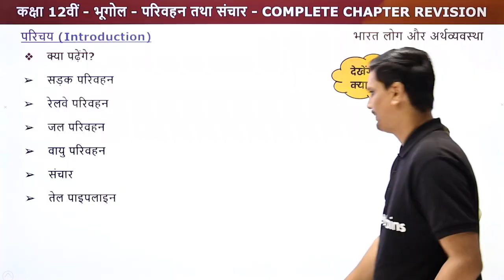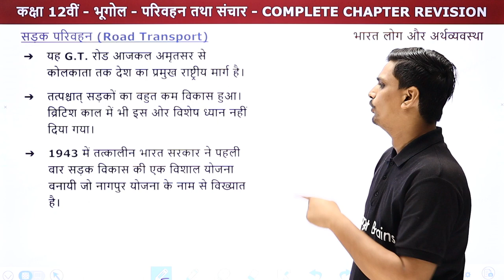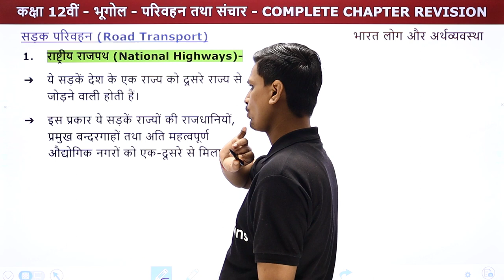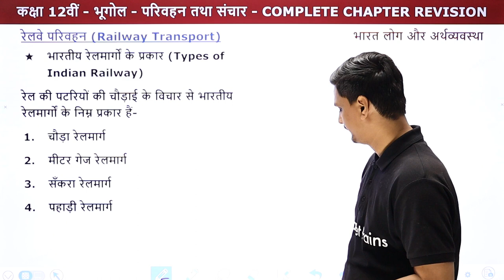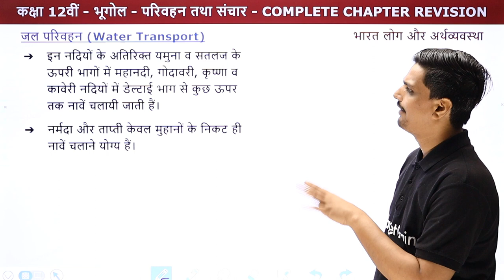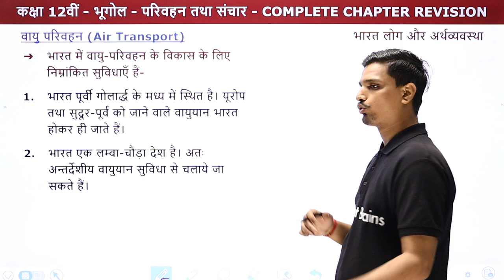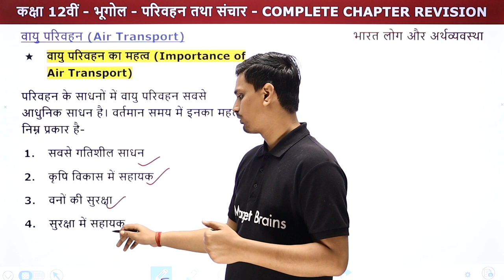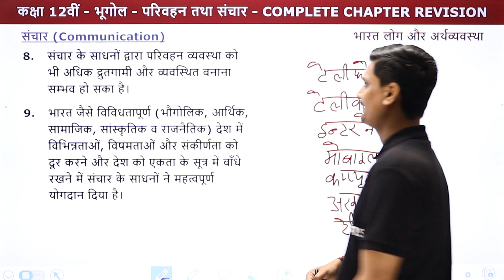Parivahan Tatha Sanchar - One Shot Revision | Class 12 Geography Chapter 10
✔️ Class: 12th
✔️ Subject: Geography / भूगोल (Hindi Medium) - UP Board/Bihar Board/MP Board
✔️ Chapter: Transport and Communication/परिवहन तथा संचार/Parivahan Tatha Sanchar (Chapter 10)
✔️ Topic Name: Transport and Communication - One Shot Revision /परिवहन तथा संचार - One Shot Revision / Parivahan Tatha Sanchar - One Shot Revision
✔️ Topics Covered In This Video (By Avanish Sir): This video provides a comprehensive overview of Chapter 10 of the Class 12th Geography textbook, entitled Parivahan Tatha Sanchar. Finally, the resourceful instructor, Avanish Sir clears up any doubts students have regarding the topic. If you need help gaining a better understanding of Chapter 10 of the Class 12th Geography textbook, this comprehensive video is your one-stop solution.
00:00 Introduction - Parivahan Tatha Sanchar/परिवहन तथा संचार
00:43 हम क्या पढ़ेंगे? - Parivahan Tatha Sanchar/परिवहन तथा संचार
06:03 सड़क परिवहन - Parivahan Tatha Sanchar/परिवहन तथा संचार
17:41 रेलवे परिवहन - Parivahan Tatha Sanchar/परिवहन तथा संचार
21:45 जल परिवहन - Parivahan Tatha Sanchar/परिवहन तथा संचार
32:02 वायु परिवहन - Parivahan Tatha Sanchar/परिवहन तथा संचार
39:03 तेल पाइपलाइन - Parivahan Tatha Sanchar/परिवहन तथा संचार
40:40 संचार - Parivahan Tatha Sanchar/परिवहन तथा संचार
44:03 Website Overview

parivahan avn sanchar question answer
class 12 geography chapter 10 transport and communication notes
कक्षा 12 भूगोल परिवहन एवं संचार pdf
कक्षा 12 भूगोल परिवहन एवं संचार question answer
कक्षा 12 भूगोल परिवहन एवं संचार notes
parivahan or sanchar class 12
class 12 geography chapter 10 question answer in hindi
परिवहन तथा संचार pdf